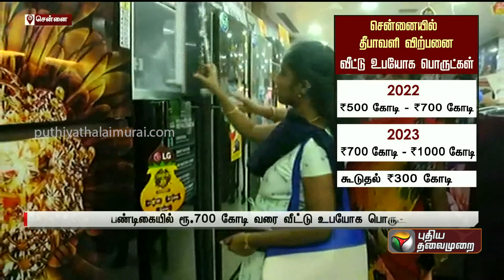தீபாவளி பண்டிகையில் சூடுபிடித்த எலக்ட்ரானிக் பொருட்கள் விற்பனை | PTT